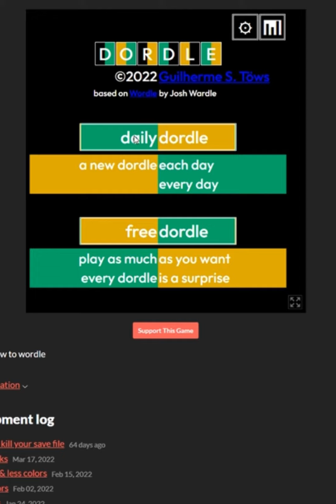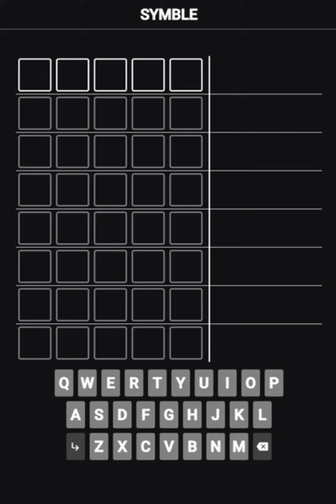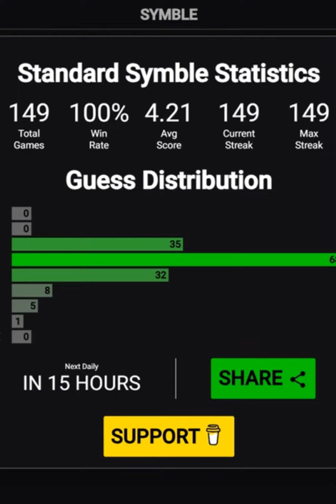1/3/24: Five word games in two minutes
Solving Wordle, Dordle, Word Peaks, Symble and Quordle for Wednesday, January 3, 2024 in two minutes.

Can you spot an embarrassing typo in one of the games?

Soundtrack: Jazz Me Blues by E's Jammy Jams